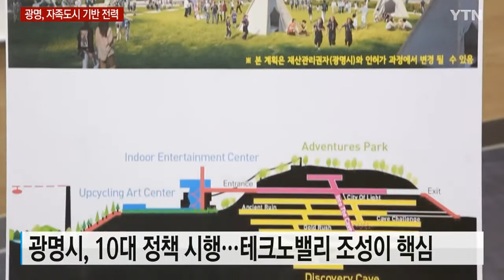[광명시] YTN 새해정책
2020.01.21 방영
YTN 24 - 광명시, 자족도시 기반 마련에 전력 2020년 1월 21일